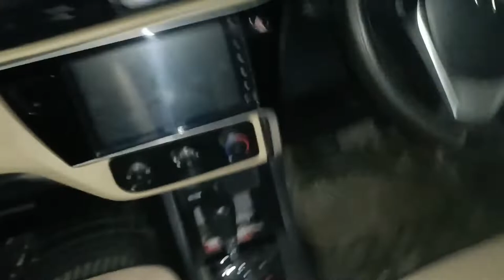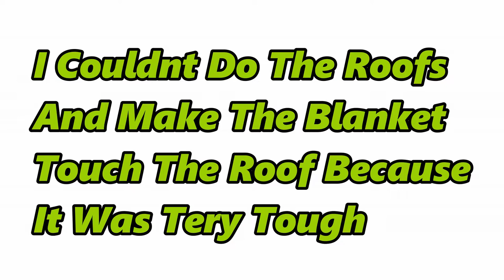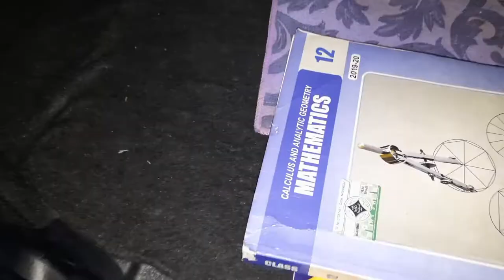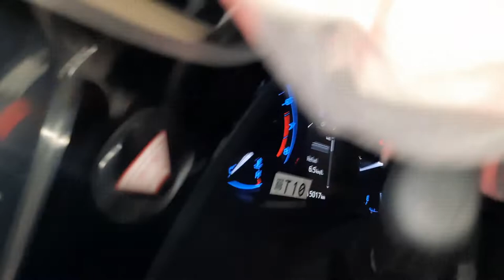Making A Blanket Fort In The Car.....( REALLY TOUGH AND COOL ) !!!!!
Aoa Guys In This Vid I Made A Blanket Fort In The Car. It Was Very Tough But Somehow I Managed To Make It Alhamdulillah. I Did It All Alone. It Was Pretty Cool And Fun.